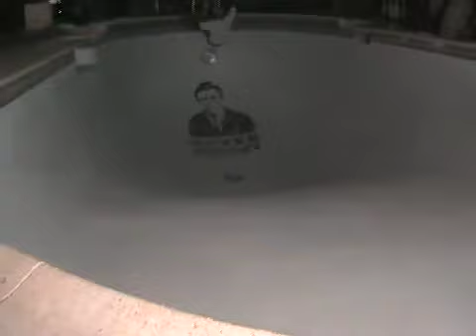OMA Pool Party 11/9/07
Video from our pool party, many thanks to the OMA Crew and the hosts of the party!